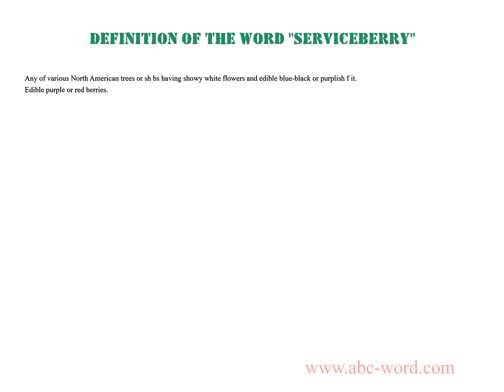Definition of the word "Serviceberry"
you will find full information about this word "serviceberry".
From the video you will learn the definition for the word serviceberry. The lexical meaning of the word serviceberry. What does the word serviceberry mean? And much, much more...